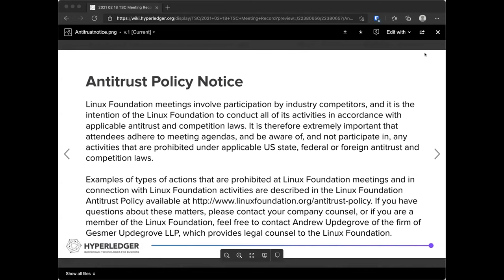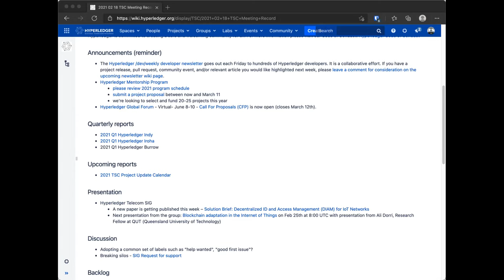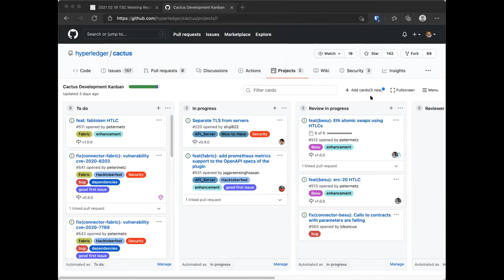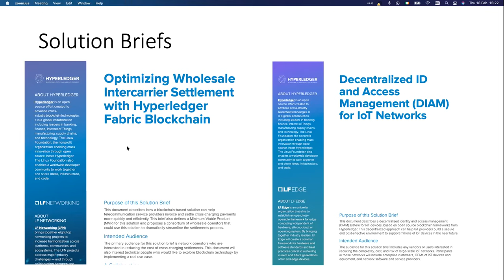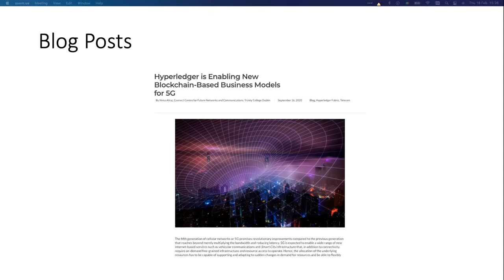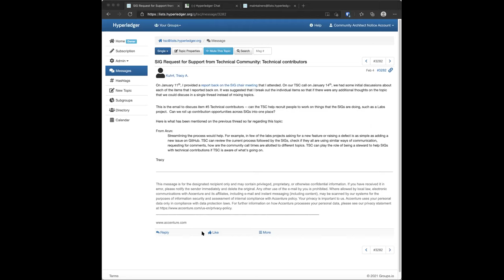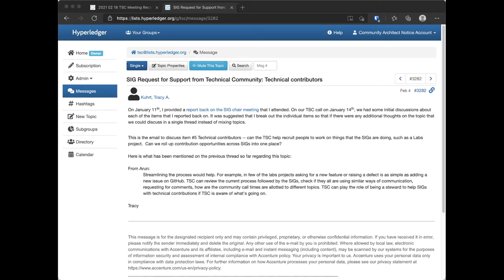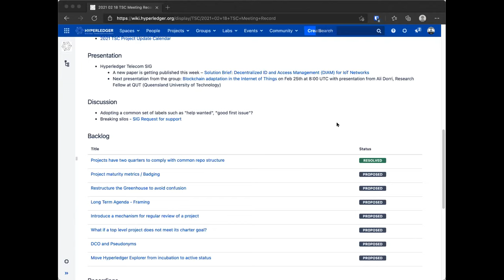2021 02 18 TSC Meeting